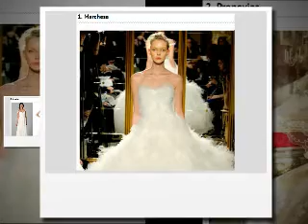The Top 10 Most Popular Wedding Dress Designers